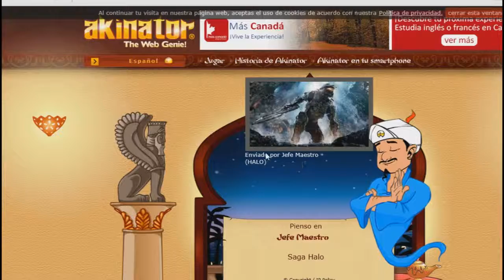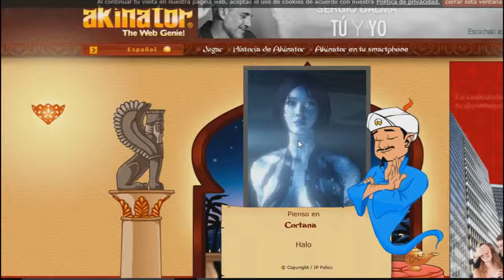Akinator #3 - Adivinando Personajes de Halo